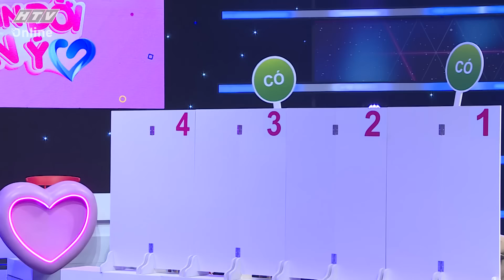BẠN ĐỜI ĂN Ý | Kiều Oanh "hiền hậu" trong mắt Hoàng Nhất | BĐAY - TẬP 3 FULL | 25/5/2021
"Bạn đời ăn ý" phát sóng lúc 20g30, thứ ba hàng tuần trên kênh HTV7.

"Bạn đời ăn ý" là chương trình giúp các cặp đôi kiểm tra mức độ ăn ý với nhau trong cuộc sống để hòa hợp, sống an yên, vui vẻ và hạnh phúc hơn. Chương trình mong muốn sẽ là nơi để các cặp đôi thể hiện tình yêu, sự thấu hiểu và kiểm tra mức độ hòa hợp trong cuộc sống hôn nhân, gia đình.

Với thời lượng 45 phút mỗi tập, chương trình gồm 3 vòng chơi: Vòng đầu, MC sẽ tạo không khí và giao lưu với người chơi về câu chuyện hôn nhân của họ. Sau đó, người chơi sẽ được đề nghị tự cho điểm về mức độ ăn ý, hòa hợp với nhau trong quãng thời gian tìm hiểu, sống chung; Vòng 2 sẽ gồm 3 phần thi: Thử thách thấu hiểu, Đo độ sẻ chia và Cùng lên tiếng; Vòng 3 là lúc Ban bình luận cho điểm dựa vào các tiêu chí của chương trình để so sánh với điểm tự đánh giá của cặp đôi người chơi. Trên cơ sở đó, Ban bình luận sẽ đưa ra lời khuyên để giúp cặp vợ chồng ăn ý, thấu hiểu và hòa hợp hơn, nhằm hướng tới một cuộc hôn nhân hạnh phúc.

Cú pháp tìm nhanh chính xác: "HTV BDAY" hoặc "HTV​ BDAY Tap XYZ".
HTV BẠN ĐỜI ĂN Ý | HTV​ BDAY #3 FULL | 18/5/2020